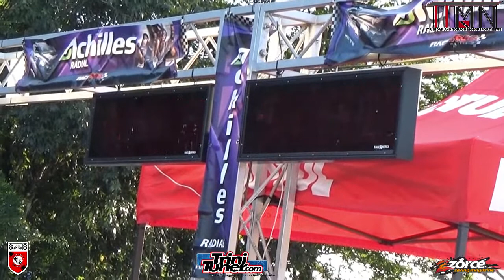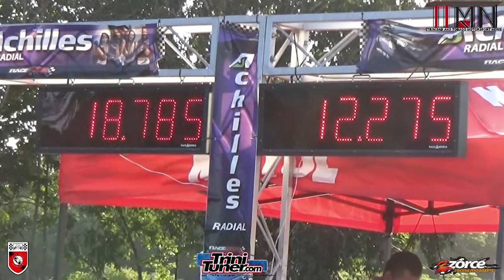Gardner GTIR @ TTASA Drag Event #5 2017